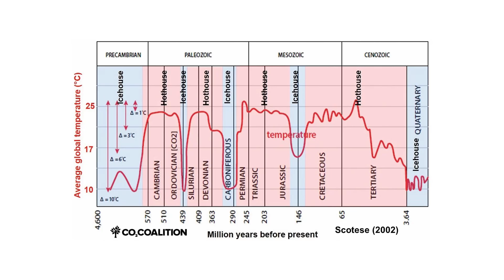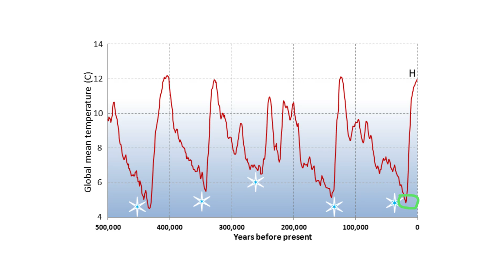A Brief Exploration into Ice Ages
Ice ages have been occurring throughout earths history, and yet we only know very little about one of them, and from the most recent glacial period in one of those ice ages. What else do we have to discover? I'm hoping we discover whoever is making these modern remakes of old movies and send them to a Diddy party.